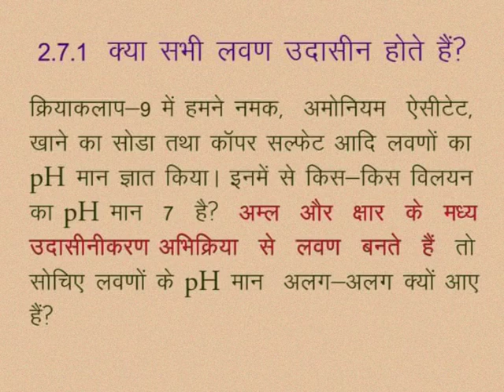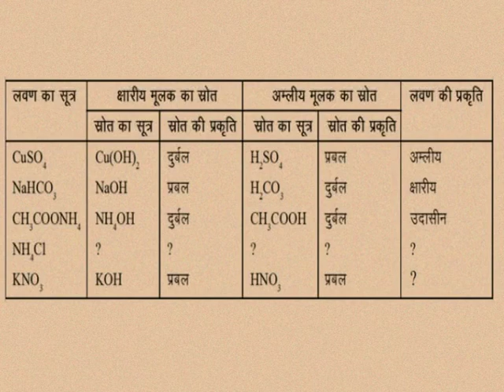CLASS 10th SCIENCE | CHAPTER -2- ACIDS, BASES AND SALTS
CLASS 10th SCIENCE | CHAPTER -2- ACIDS, BASES AND SALTS | Are all salts neutral? |